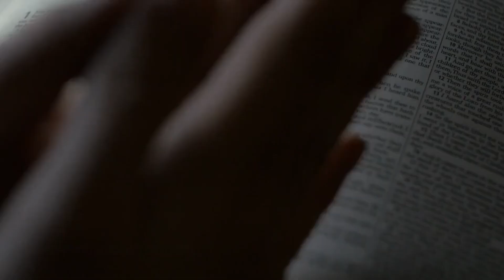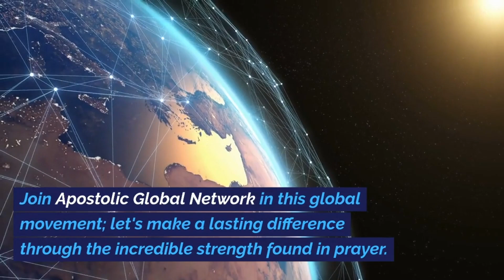IPA Promo Portuguese